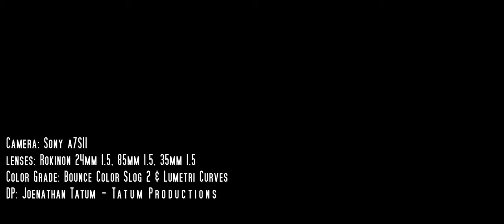Hiro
Sony A7sII test shots.

Francois Couperin - Les Barricades Mystérieuses
Preformed by,
Marek Tomaszewski - Rapsodia